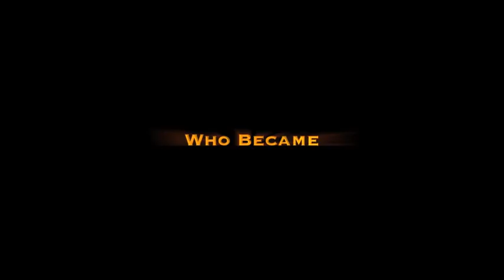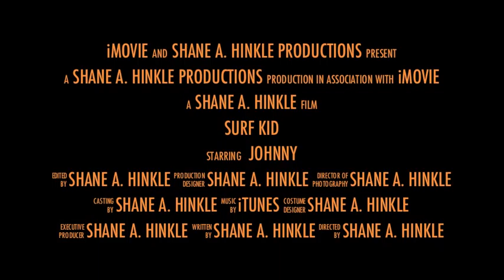Natasha (Water Goddess)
Natasha in the water having fun  Filmed by Shane A. Hinkle 2012